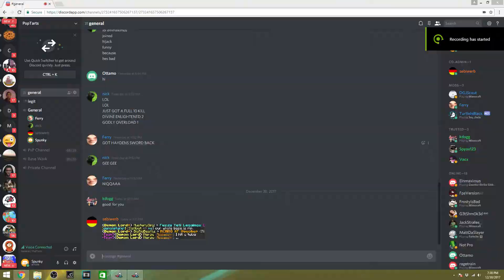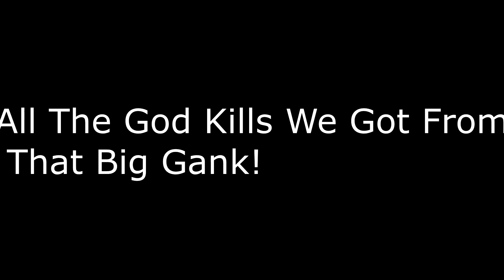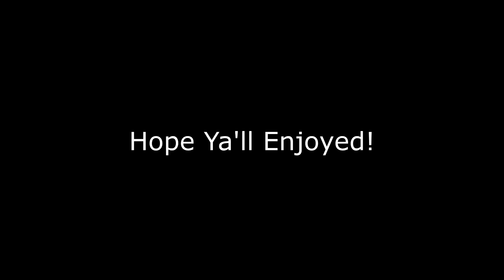Demon Planet Trapping God/Demi Kill Montage!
Demon Planet God Kill Montage! Ferry sucks at PvP, Ein gets last hit, and Turtle doesn't PvP in phantom.